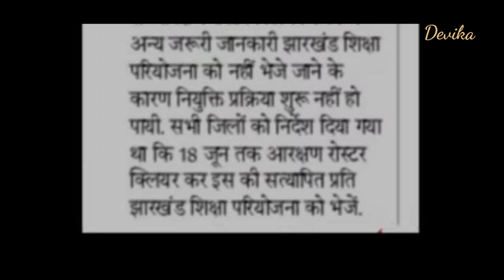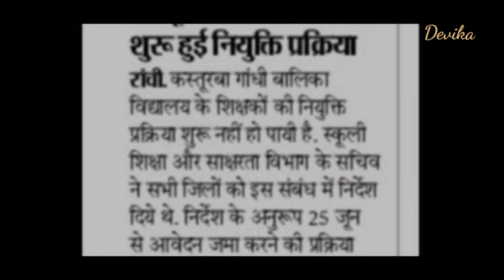Kasturba Gandhi Balika Vidyalaya 2021|KGBV Jharkhand 2021|Jharkhand Teacher Requirements 2021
kasturbaGandhibalikaVidyalaya vacancy2021
kasturbaGandhibalikaVidyalayavacancy 2021newupdate